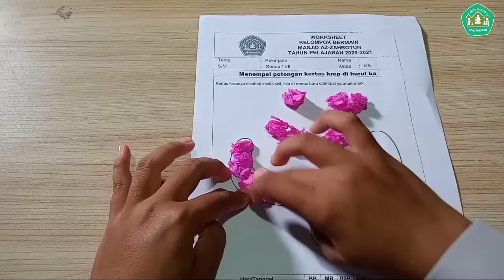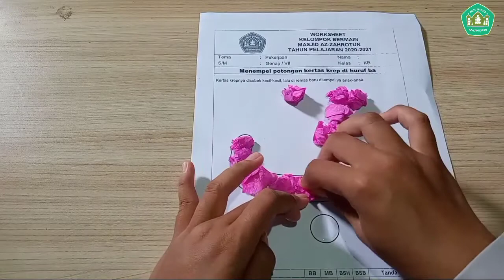KOLASE HURUF BA'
Yuk kita belajar mengenal huruf ba' bersama Bunda Delfi :)